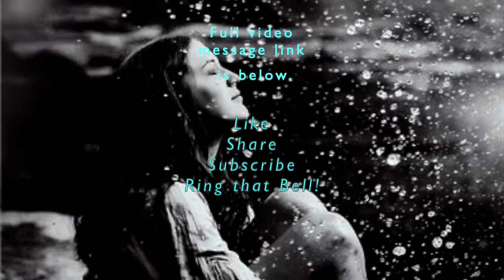YOU See Yourself FAILING & FAILING!..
This is a 2 Minute PREVIEW of Pats2Cents...To watch the full message, "SICK of MYSELF! No Matter the Shortcomings GOD'S Not SICK of YOU!" click this DON'T GIVE UP!
❤️ By the way,  you can enjoy over 2,000 VIDEOS ON MY PLAYLIST pats2cents.com